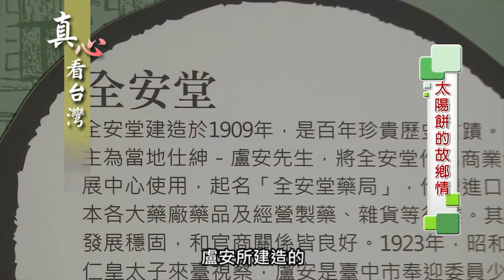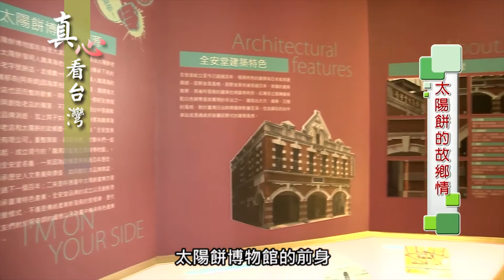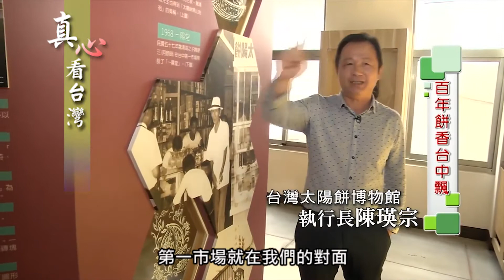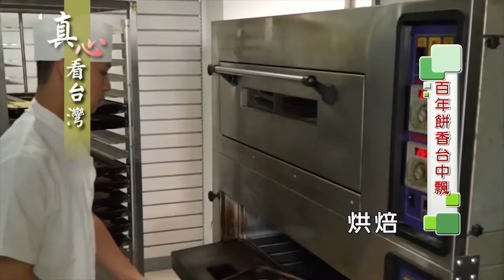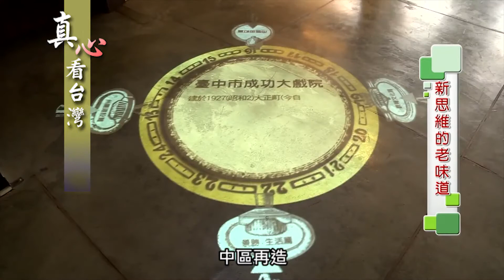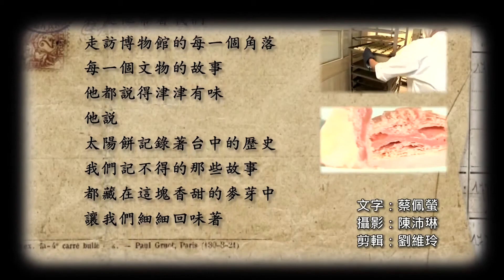0606真心看台灣 全安堂 台灣太陽餅博物館